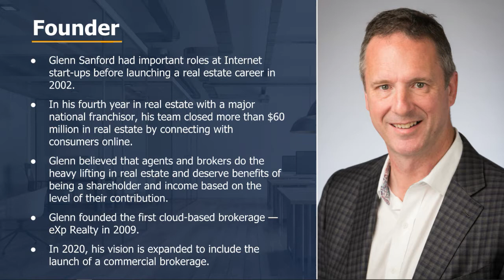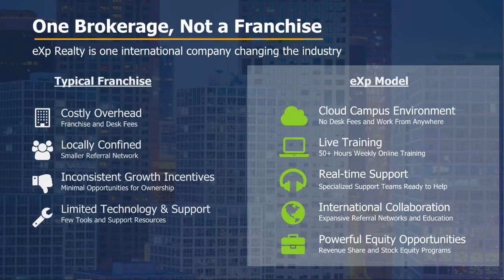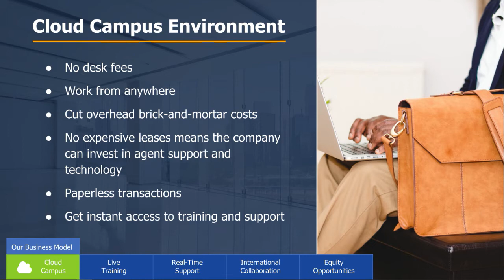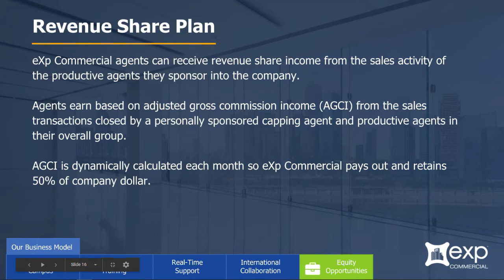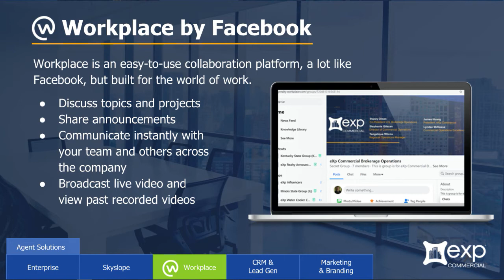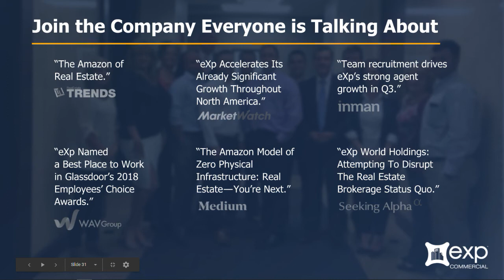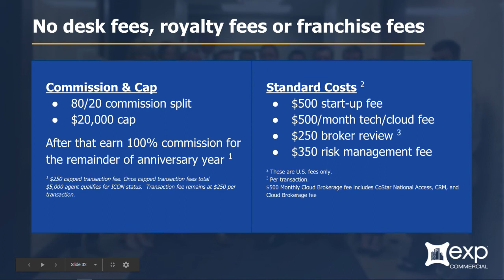Does eXp Realty do commercial real estate?💒Yes, and better than most🏡 Presented by John Thomas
eXp World Holdings, Inc. (Nasdaq: EXPI), one of the fastest-growing residential and commercial real estate companies in the country, anounced the expansion of its commercial real estate operations for eXp Commercial into 35 states. eXp Commercial expects to be in all 50 U.S. states by the end of 2020.

“eXp Commercial is attracting top-producing agents with its innovative cloud-based environment and attractive economics for agents and brokers,” said Glenn Sanford, Founder, Chairman and CEO of eXp World Holdings. “By the end of 2020, we expect to extend eXp Commercial’s reach into all 50 states, and look forward to welcoming many more agents from across the country into the commercial business.”

Through the company’s unique financial model, eXp Commercial offers commercial real estate agents compelling incentives, such as one of the most competitive commission packages in the real estate industry and opportunities to earn stock awards. Additionally, eXp Commercial agents and eXp Realty agents can collaborate for referrals, which also provides proprietary marketing resources, including the company’s cloud-based virtual environment and a customized technology platform. Technology from CoStar will also be made available to enhance virtual prospecting, sales, training and communications.

eXp announced plans to expand into the commercial real estate industry at the end of the second quarter 2020. In September, eXp World Holdings announced that James Huang, an industry veteran with more than 20 years of commercial real estate experience, was appointed as President of eXp Commercial.

“Agents all over the country have recognized that the eXp model positions them for market success, despite challenges brought on by the global pandemic,” said Huang. “This year, many commercial brokers have been forced to cut spending and operations. Agents that have adopted the eXp model have very low overhead and no need for a brick-and-mortar location. We firmly believe that this is the right time to build on the success of eXp and to earn new business.”